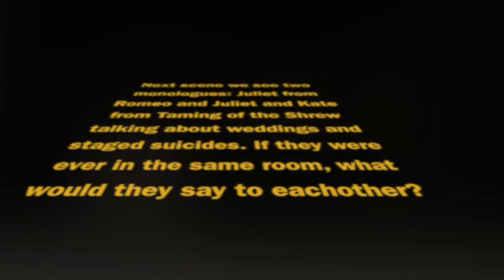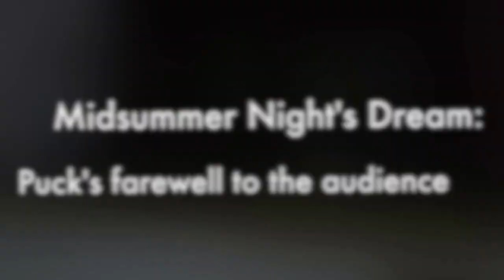Rooftop Youth Summer Drama Club 2016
Rooftop Youth Theatre Summer Drama Club 2016 trailer of the small showcase we had at Faneromeni school Theatre

"For the Love of Will"

in Nicosia, Cyprus
Inspired by the works of William Shakespeare